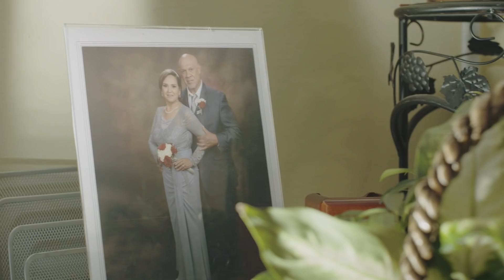Cumpleaños - Omar Apollo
You only turn 21 once.

Directed by Taylor Jones